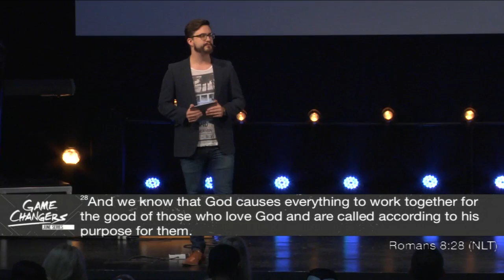Freedom House Church - Game Changers (Week 2): Training Day